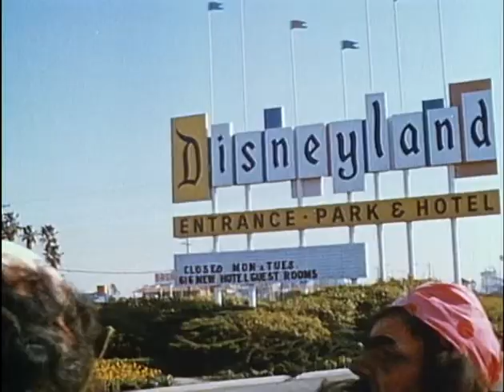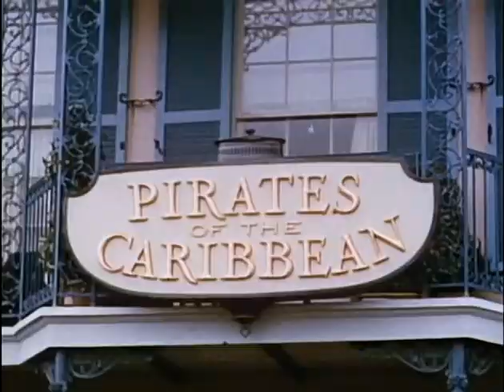Walt Disney's Wonderful World of Color | Pirates of the Caribbean Behind the Scenes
This segment from a January 21, 1968 broadcast of that series concentrates on the creation of the Disneyland “Pirates of the Caribbean” attraction. This includes some clips from the Disneyland 10th anniversary episode featured in the Disneyland USA package. It then goes into detail about the technology behind Pirates as well as images from the attraction’s creation and shots of the park and the ride’s opening day. We also take a pretty extensive tour of the completed attraction itself. Since Walt died a little more than a year before this show aired, he goes missed, but “Color” offers a cute glimpse of history nonetheless.